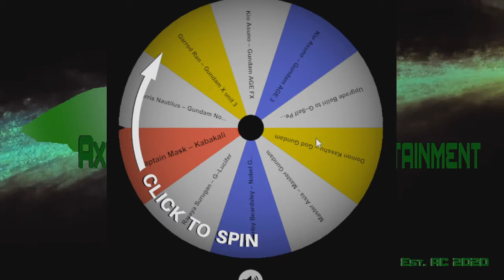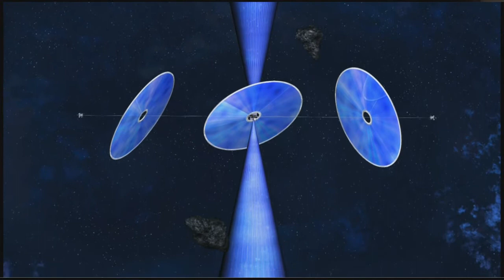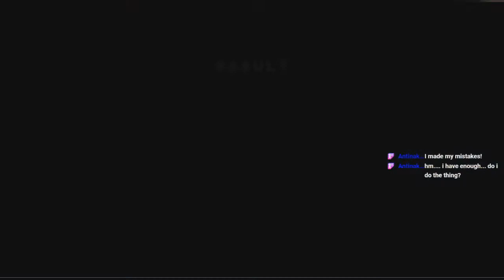SD Gundam G Generation Cross Rays 14 (Gundam SEED Destiny p1)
Zappa from Colony Drop Cosplay makes an unnecessary nuzlock-style challenge!  Come along with heroes Mark Curran and Reed Fox from G-Saviour (the movie and game respectively,) as they journey through the After Colony, Cosmic Era, Anno Domini, and Post Disaster timelines in "The Conquest of Mark Curran: SD Gundam G Generation CrossRays"!

Check out this and other streams LIVE on our Twitch channel

SIEG ZEON!